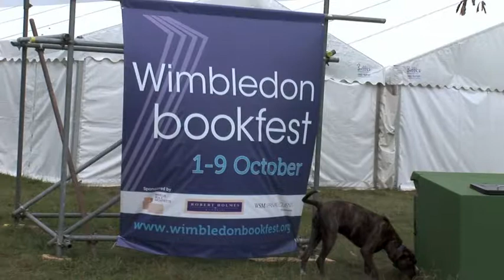Bluefish Productions ~ Tech Solution for Wimbledon Bookfest 2011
For the third year running, we were delighted to work with the Wimbledon Bookfest team as the total technical partner for a week of events.

In the Big Tent, we provided the power, lighting, sound, recording, plasma screens, video relay, staging and rigging and had huge names including Carol Ann Duffy, Terry Jones, Maureen Lipman, Robert Harris and James Naughtie.